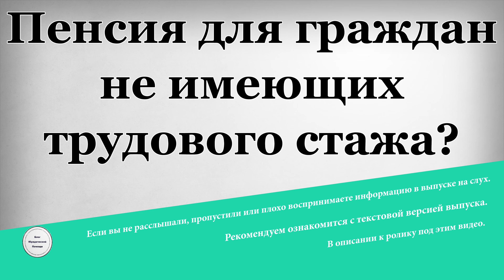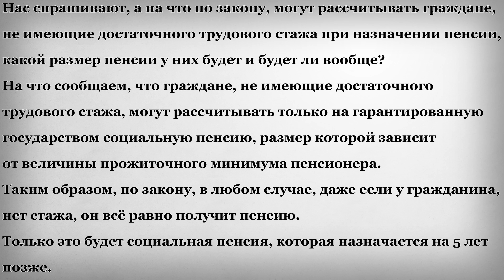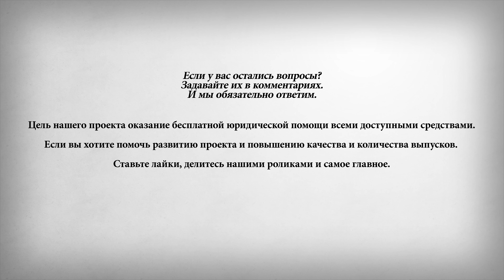Пенсия для граждан не имеющих трудового стажа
Нас спрашивают, а на что по закону, могут рассчитывать граждане, не имеющие достаточного трудового стажа при назначении пенсии, какой размер пенсии у них будет и будет ли вообще?
На что сообщаем, что граждане, не имеющие достаточного трудового стажа, могут рассчитывать только на гарантированную государством социальную пенсию, размер которой зависит от величины прожиточного минимума пенсионера. Таким образом, по закону, в любом случае, даже если у гражданина, нет стажа, он всё равно получит пенсию. Только это будет социальная пенсия, которая назначается на 5 лет позже.
На этом канале, мы занимаемся бесплатной юридической консультацией пенсионеров и сообщаем всю важную информацию о пенсиях. Если вы хотите знать больше, важной правовой, и не только информации о пенсиях, и дальнейшее улучшение качество выпусков, то обязательно ставьте: «Мне понравилось». Просим задавать интересующие Вас вопросы в комментариях, и лайкать понравившиеся вопросы. На все вопросы по мере их поступления и в зависимости от их популярности, то есть количества лайков под ними, мы будем и дальше отвечать отдельными выпусками.